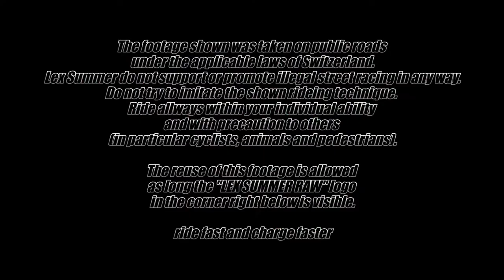RAW 01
The footage shown was taken on public roads under the applicable laws of Switzerland. Lex Summer do not support or promote illegal street racing in any way. Do not try to imitate the shown rideing technique. Ride allways within your individual ability and with precaution to others (in particular cyclists, animals and pedestrians).

The reuse of this footage is allowed as long the "LEX SUMMER RAW" logo in the corner right below is visible.

ride fast and charge faster.